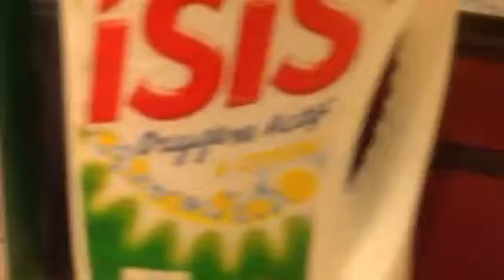Den 05/07/2014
I vårt hem i Khenchela lördagen den 05/07/2014 i vårt hem i Khenchela - tidigt på den 7 dagen i fast månaden ramadan kl 03:00 före souhour ,